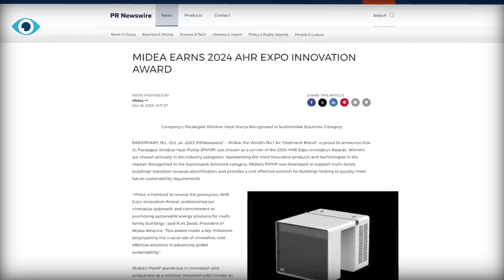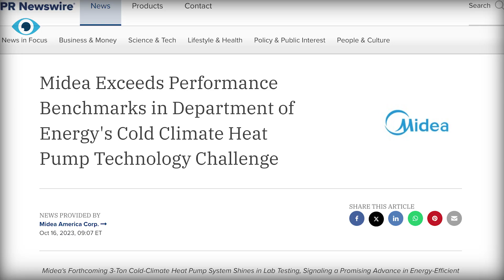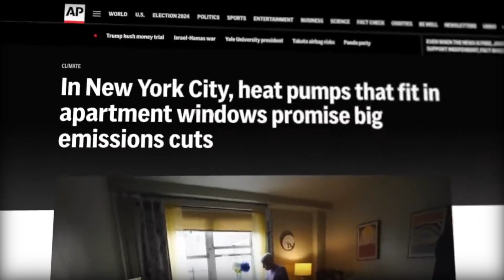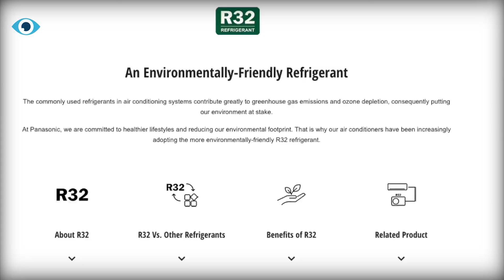Why EVERYONE Is Switching to This Heat Pump!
Heat pumps have long been heralded as a key player in the transition to cleaner energy. Unlike traditional heating systems that rely on burning fuel, heat pumps transfer heat from one place to another, making them incredibly energy-efficient. For every unit of electricity used, a heat pump can produce several units of heating or cooling, giving them a Coefficient of Performance (COP) greater than one—a feat that conventional systems simply cannot match.